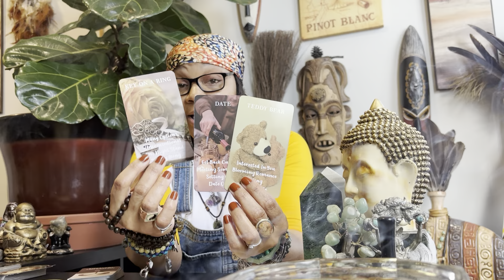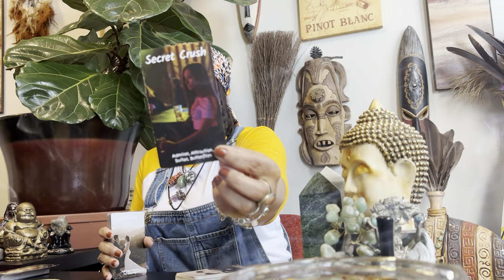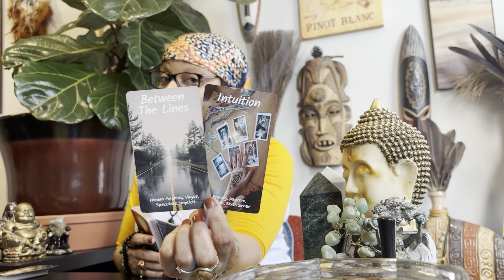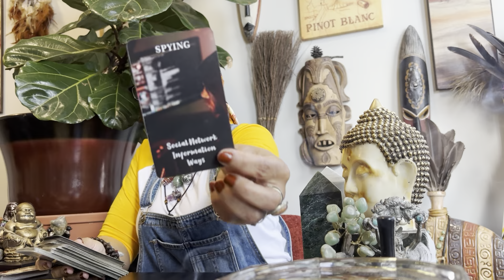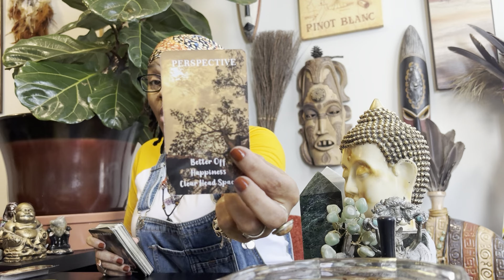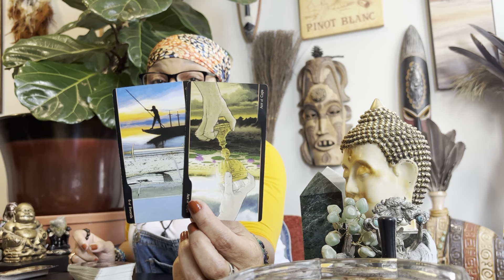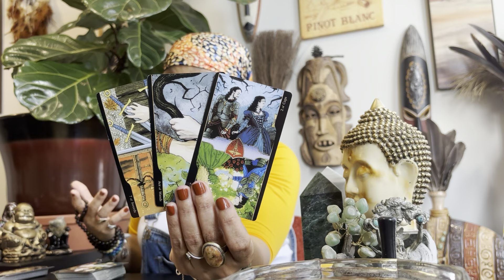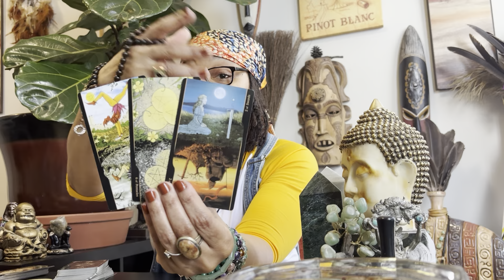PART 2 HE’S ADMIRING YOU FROM A FAR! SCARED TO SHOOT HIS SHOT.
Link to Becoming a member below!